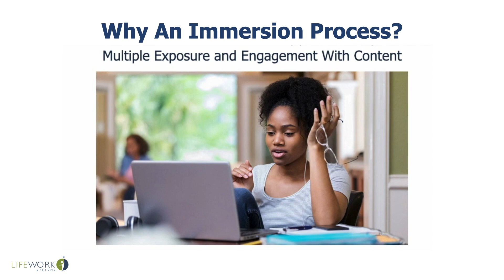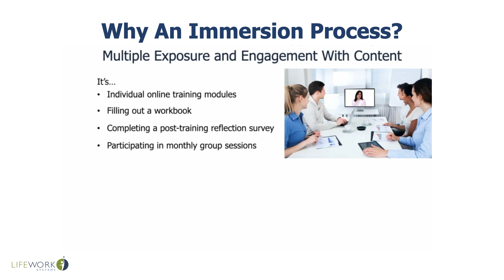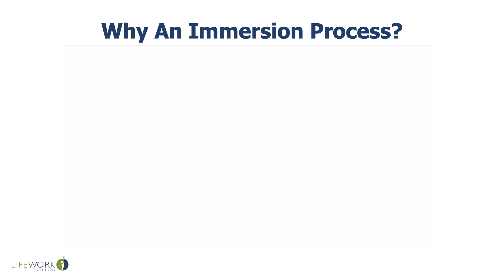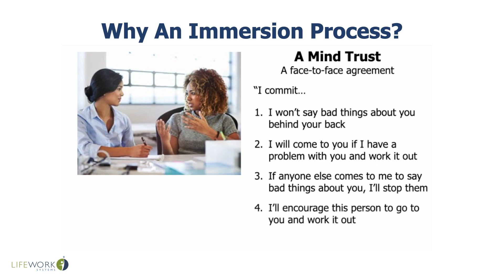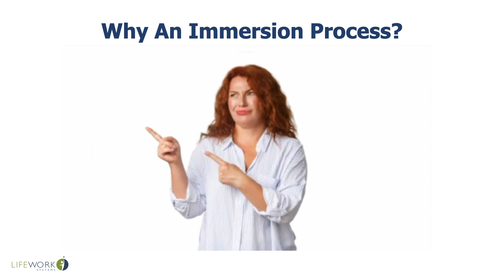Why an Immersion Process?